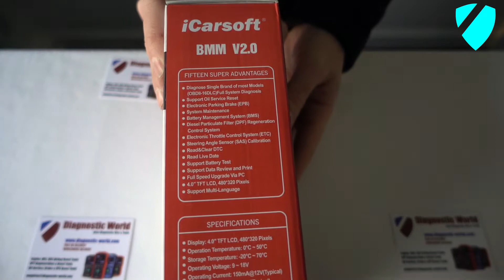iCarsoft BMM V2 0 BMW & Mini Diagnostic Package